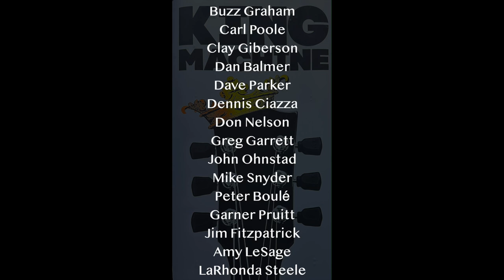KING MACHINE (14) "How Great Thou Art" HD 1080.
KING MACHINE “How Great Thou Art” HD 1080p.

PROGRAM
“Elvis Overture”
David Parker

MUSICIANS

Buzz Graham-trumpet.
Dan Balmer - guitar.
Clay Giberson-piano.
Dennis Ciaza-bass.

VOCALISTS

ArtAbrams.org
AlbertaAbbey.org

“How Great Thou Art" HD 1080p v3.